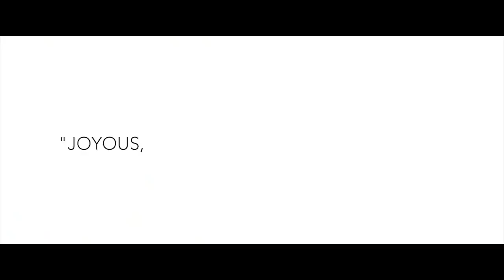ZILLA AND ZOE Trailer (2019) Comedy Movie